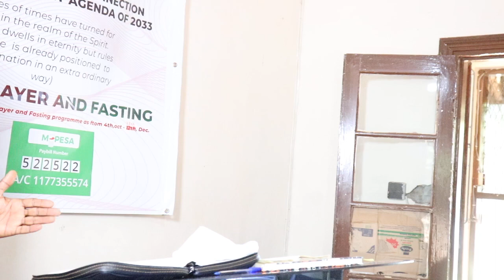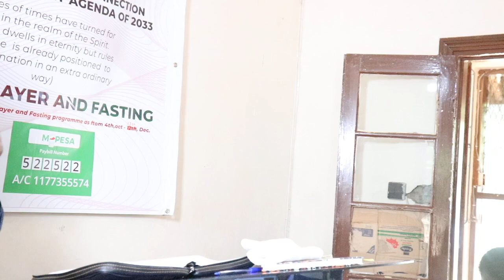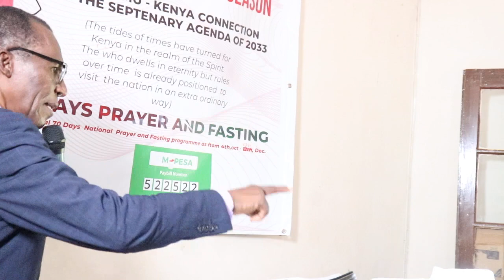Biblical Calendar Day5 Pt4:Tamuz-4th Month Dedicated to Creation:Time Of Open Heavens:Dr Steve Ogan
Biblical Calendar Day5 Pt4:Tamuz-4th Month Dedicated to Creation:Time Of Open Heavens:Dr Steve Ogan Ps 148